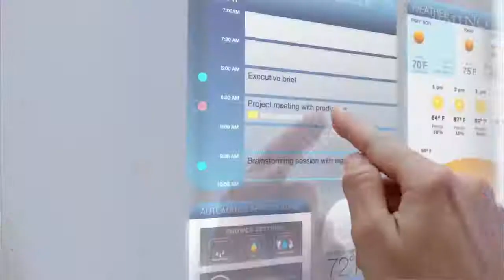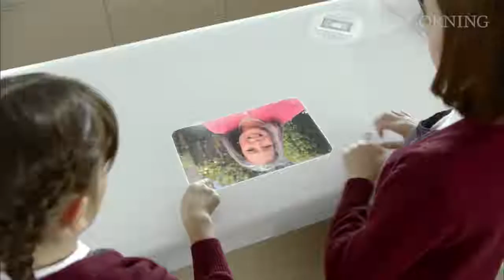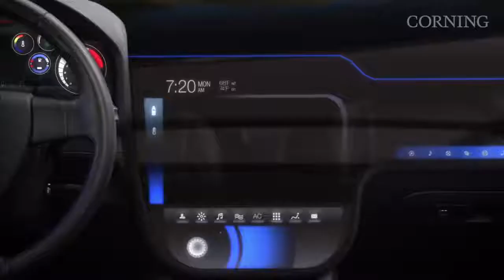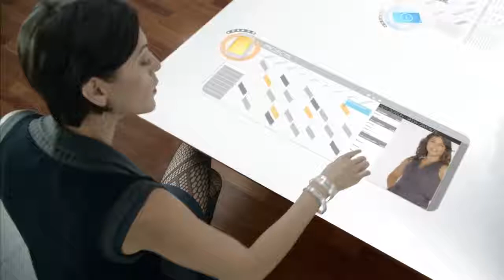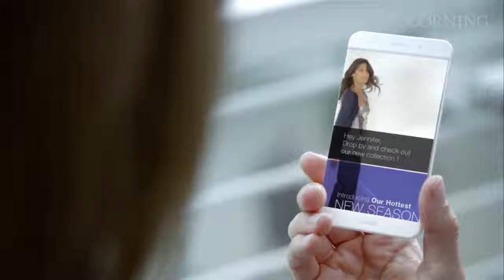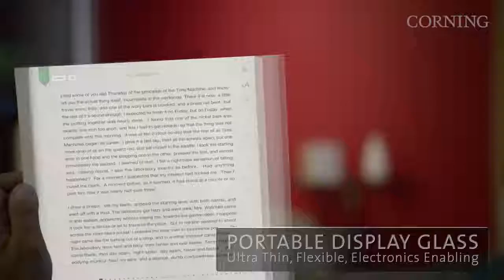By Corning - Teknolojide camın geleceği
Bu kanalda yeni ve geleceğe yönelik ürünlerin tanıtımları yapılacaktır.